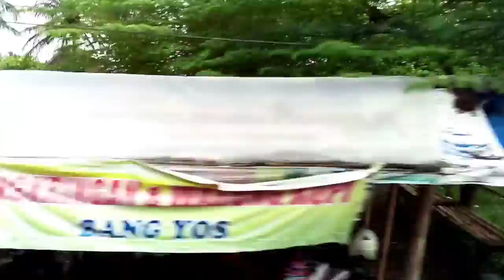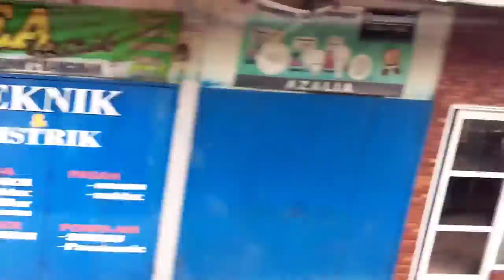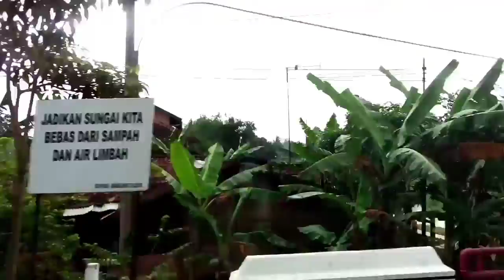Jalan Raya Sleman Jogja